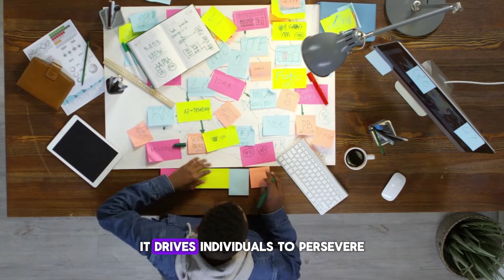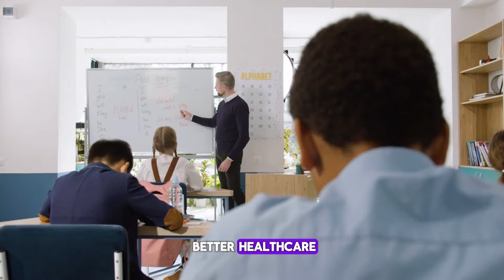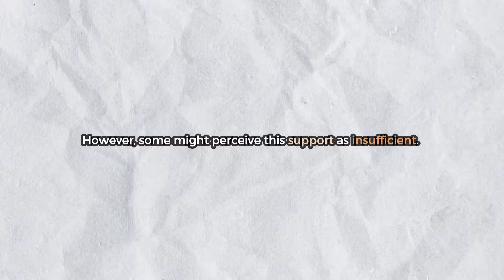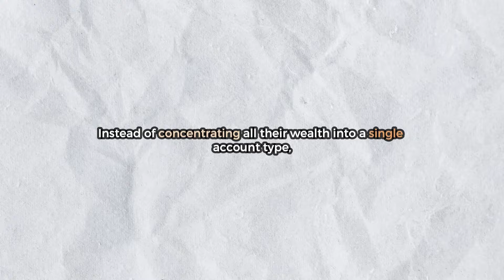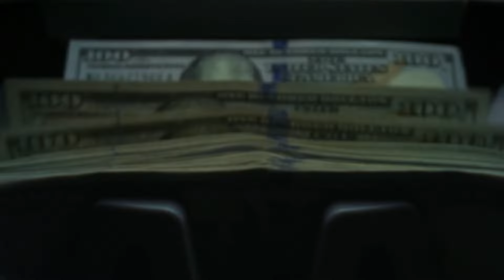9 Success Strategies Only the Wealthy Know!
9 Success Strategies Only the Wealthy Know!
Description:
Curious about the wisdom that the wealthy acquire on their journey to success? In this video, we delve into 9 essential life lessons that only the rich truly understand. From the importance of passion to the value of education, learn how these insights can transform your financial journey. Whether you're seeking motivation, knowledge, or practical advice, these lessons offer valuable takeaways for anyone aiming to achieve prosperity. Don't miss out on these powerful insights!
9 Success Strategies Only the Wealthy Know 🔑

Unlock the secrets to success with these 9 powerful strategies that the wealthy use to build and maintain their fortunes. In this video, we delve into the exclusive tactics and mindsets that set the rich apart from the rest. Learn how to implement these strategies in your own life to achieve financial freedom and long-term success.

🔑 What You'll Learn:

The importance of strategic networking.
How to leverage investments for maximum returns.
The role of continuous education and self-improvement.
Effective time management techniques.
The power of having multiple streams of income.
How to turn failures into opportunities.
The significance of setting and achieving goals.
Why giving back can be a key to success.
How to maintain a growth mindset.
🌟 Highlights:

In-depth analysis of each strategy.
Real-life examples of successful individuals.
Practical tips for implementing these strategies in your daily life.

In this insightful business and finance video, we delve into the key strategies and practices that can propel your business towards sustainable growth and financial success. Whether you're a seasoned entrepreneur or a budding business owner, our expert panel shares valuable insights on effective financial management, investment strategies, and navigating the dynamic landscape of today's markets.

📈 Unlock Growth Opportunities: Learn how to identify and capitalize on growth opportunities within your industry. Our experts provide actionable tips on market research, expansion strategies, and adapting to changing consumer trends.

💼 Financial Management Mastery: Explore the fundamentals of sound financial management, including budgeting, cash flow optimization, and risk mitigation. Discover how strategic financial decisions can safeguard your business and drive long-term prosperity.

🌐 Global Market Trends: Stay ahead of the curve by understanding the latest global market trends and their impact on your business. Our analysis covers international markets, emerging economies, and the interconnected nature of today's business landscape.

💰 Investment Strategies: Whether you're considering investments for expansion or personal financial planning, our video offers guidance on effective investment strategies. From stocks and bonds to real estate, discover the avenues that align with your financial goals.

🔍 Navigating Economic Challenges: Gain insights into navigating economic uncertainties and challenges. Our experts share proven strategies for resilience and adaptation, ensuring your business remains robust in the face of economic fluctuations.

Join us for an engaging discussion that empowers you to make informed financial decisions and steer your business towards enduring success. Hit play now and embark on a journey towards financial prosperity!